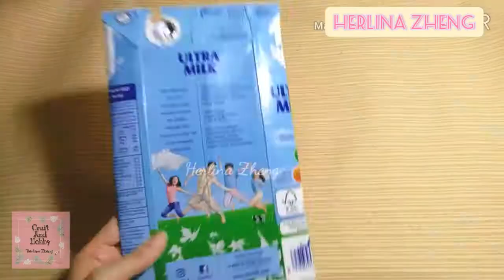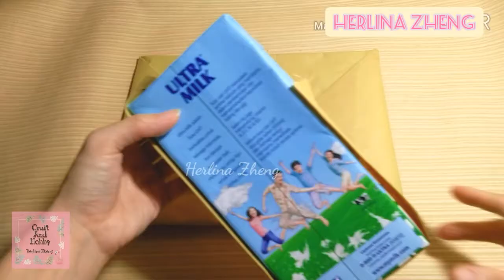Kue Ultah Snack Among Us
Kue tart snack motif Among Us

Hi. crafter kreatif, kali ini saya akan membuat kue tart, tapi kue tar nya berisikan dengan snack makanan ringan.
bukan kue tar yang berisikan tepung, telur, gula dan mentega.

Kue tar snack kali ini saya pakai snack yang motifnya sedikit mirip dengan Among us.

Saya yakin anak-anak pasti suka dengan kue tar snack among us yang lagi viral sekarang ini.

Topping gambar among us ini digambar sendiri oleh noritafujiwara. please, follow instagram nya @norita_fujiwara.
hobby nya adalah menggambar dan mewarnainya dengan krayon carandache neocolor 40.

Semoga menginspirasi dan terima kasih.